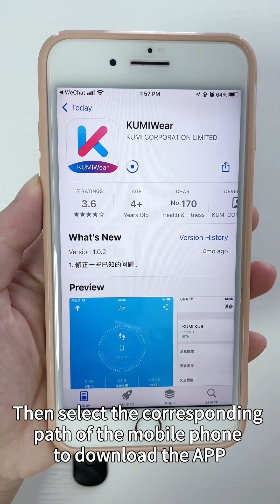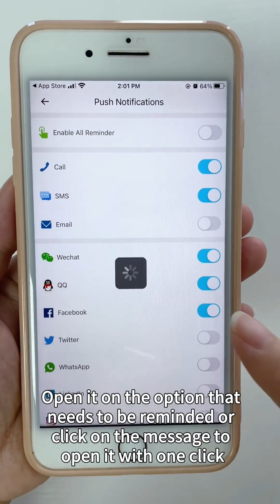KUMI GW3 PRO Smart watch#sports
KUMI GW3 PRO has 100+ sports modes, intelligent AI voice assistant, multiple health detection, multiple message reminders, high-definition large round screen + Bluetooth call, let's take a look at what it looks like!